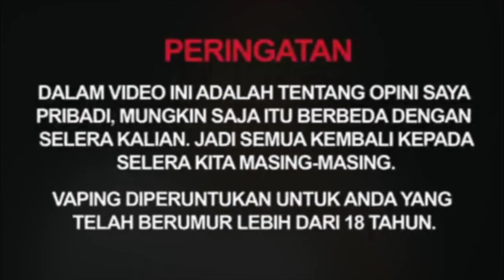Gorilla Jam (Kiwi) | By IndonesiaJuiceCartel | Review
Our vape station base Instagram for awesome products that we have!